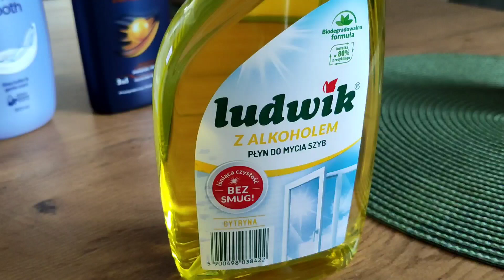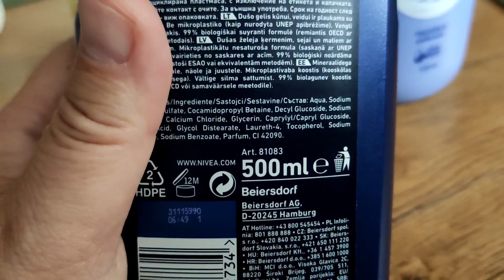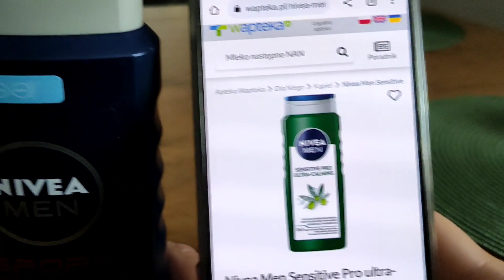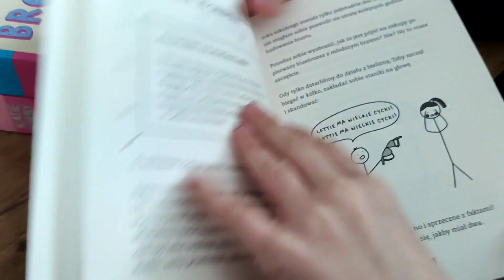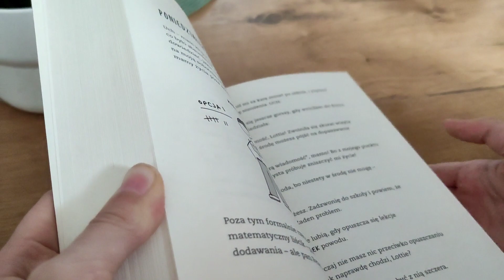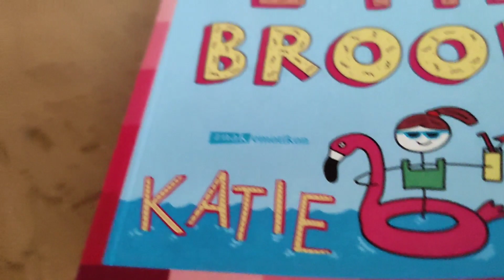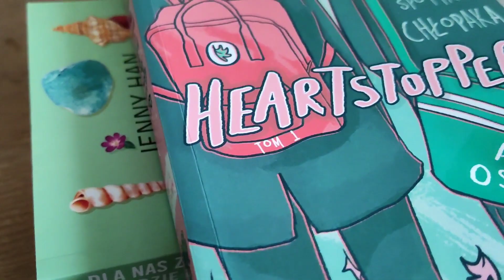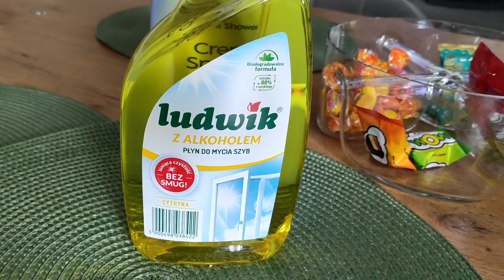Książki Lottie Brooks,unboxing kosmetyki Revlon i Eveline,dzień dobry☕☕🎵🏡ksiazki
Książki są super💪💪💪